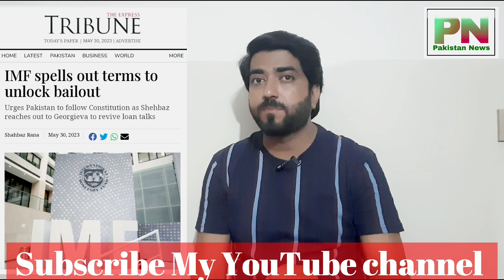Review Of Judgement Act 2023 Who Is More Beneficial||PIA Booing 777 Impound In Malaysia||Shahbaz Get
Pakistan zandabad 🇵🇰
army zindabad 🪖